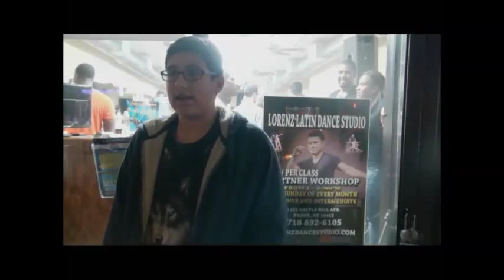Javier Vasquez Interview - Owner of Lorenz Latin Dance Studio Bronx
Lorenz Latin Dance Studio with 4 convenient locations in Brooklyn, Queens, Bronx and Manhattan! Salsa & Bachata classes start at only $45 per month. No partner needed.